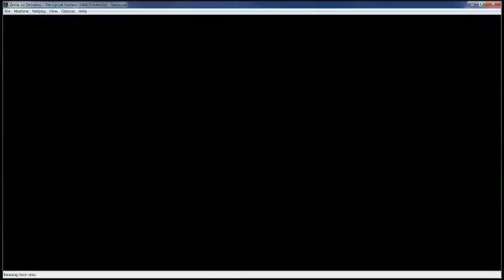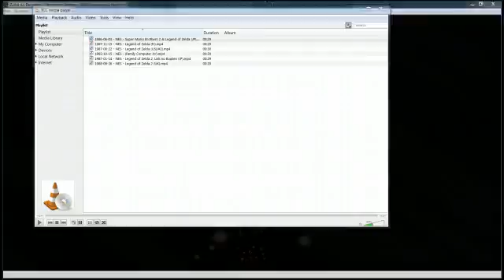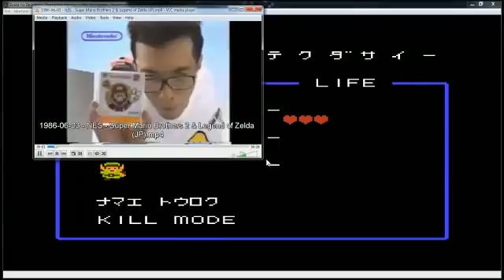Legend of Zelda (NES)(Part 3)